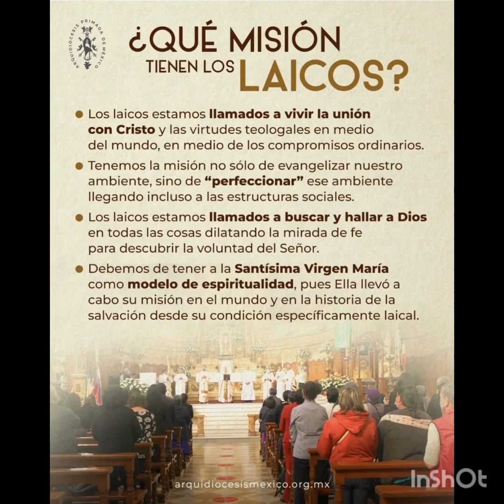Lunes 19 de febrero de 2024